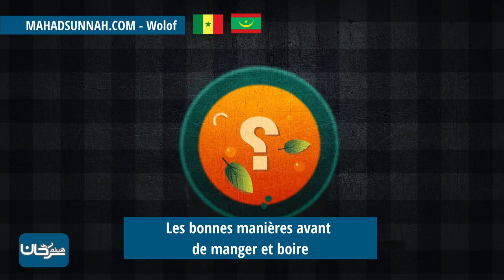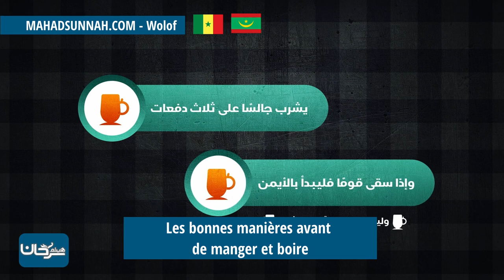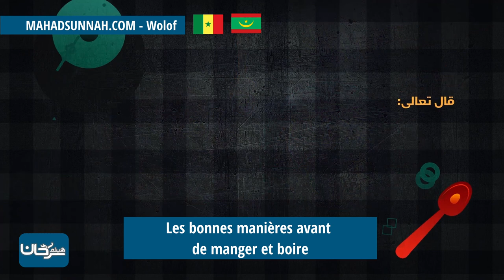Les bonnes manières avant de manger et boire آداب الطعام والشراب